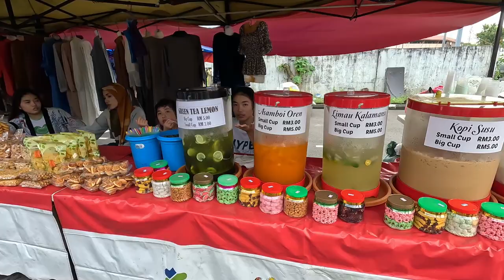Pasar Minggu Dalat Pre-CNY 2024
Pasar Minggu Dalat diadakan setiap hari Ahad bersebelahan dengan Pasar Pagi Dalat.
Beranika jualan dari kuih tradisi Borneo, Hasil hutan dan laut dan pakaian serta alat solek.
Makanan Melanau: Umai, Ulat Sagu (siát), Tebalui, Saguk Medong, Penyaram